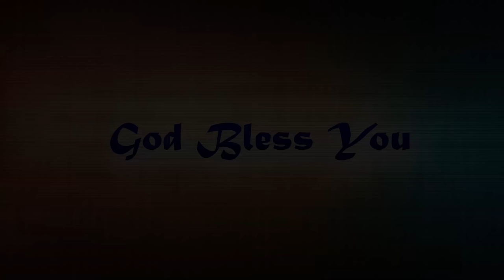Latest christian classical Dance( kannulatho chuche ) By Paul Emmanuel